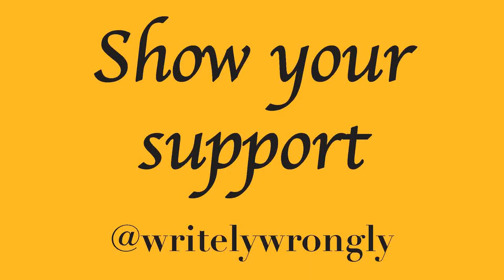Booking John Cena's 17th World Title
Will anyone ever beat Ric Flair's record of 16 World Title's? Well one man is only 1 away...